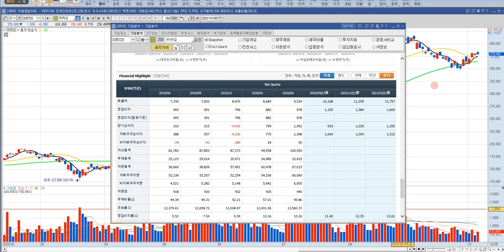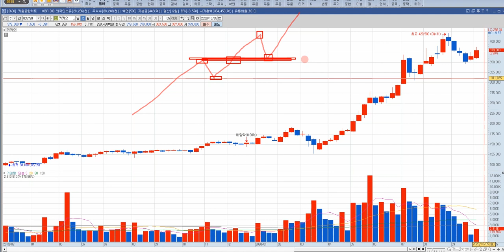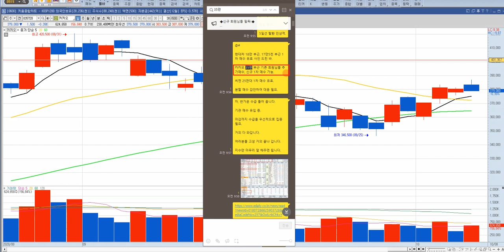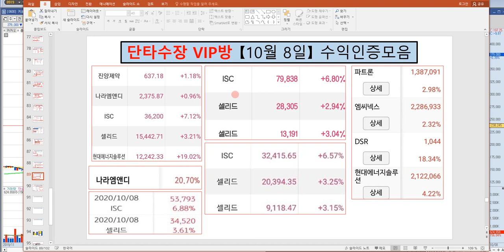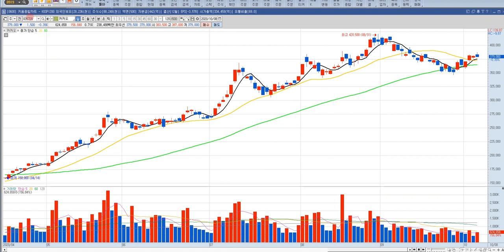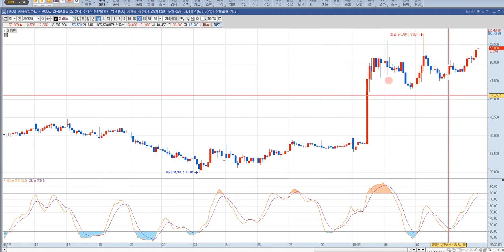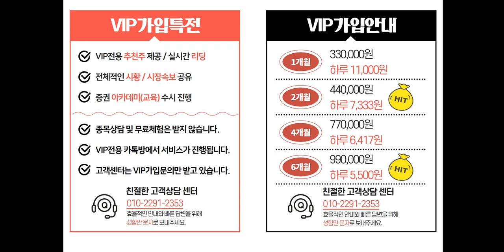카카오 주가, 실적 전망